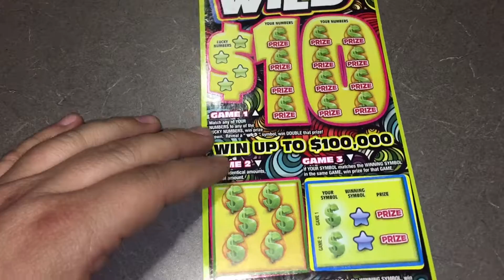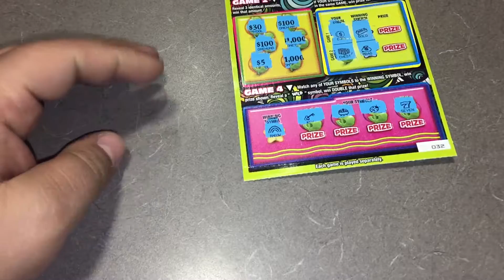$10 Wild 10's!! Looking for another Big one!!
Still have hope for this ticket!!

At 500 subs i will be doing an entire Pack of tickets with fellow scratcher Randomredneck22!!

Or if you would like to inquire about the donation process shoot me an email!